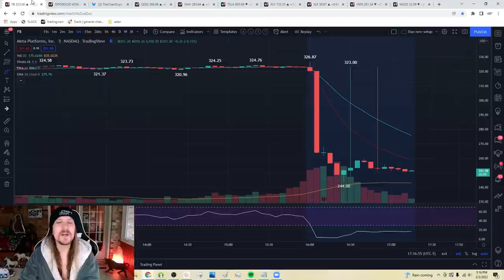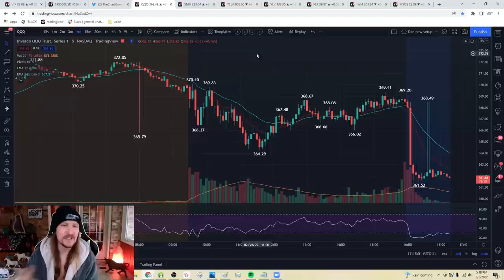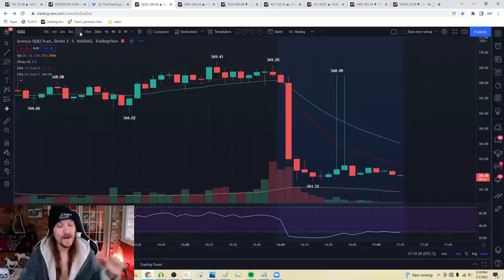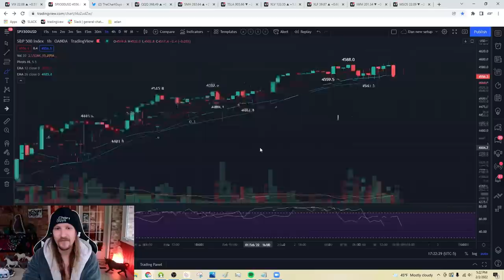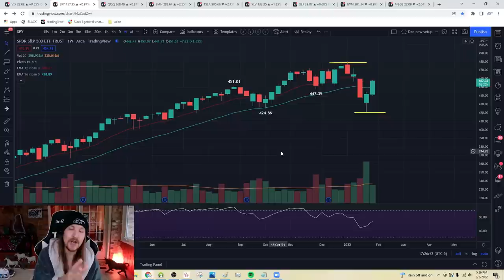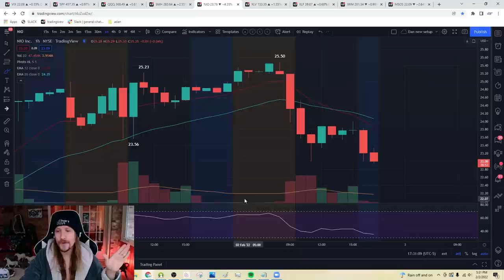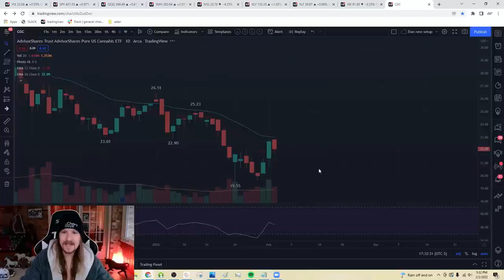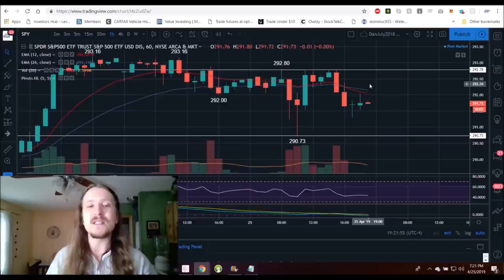Strong Day into WEAK Afterhours Trading